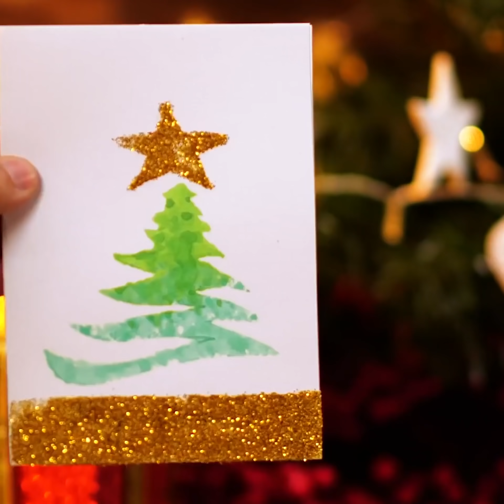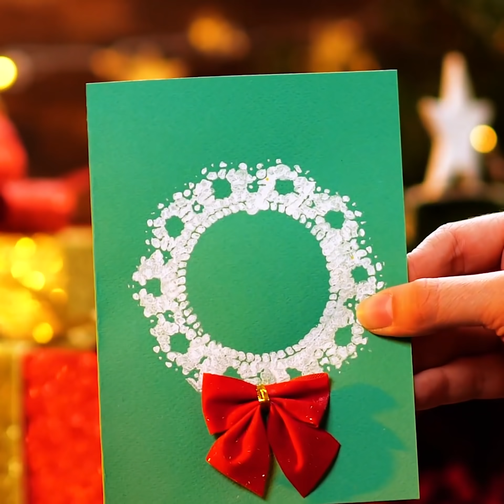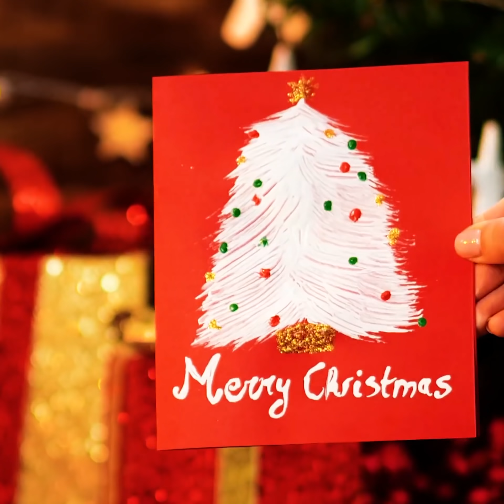30個美麗的緊急聖誕DIY點子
給每個人的簡易聖誕計畫

為了讓你更有靈感，我們準備了連孩子都可以做的簡單DIY聖誕裝飾品。今年聖誕，與其去買新的裝飾品，不如和家人一起動手做聖誕裝飾品吧。你會學會如何做出可愛的雪花裝飾聖誕卡。先用PVA膠水畫一片雪花，並在上面灑上一點亮粉。用畫刷輕輕地將膠水刷上亮粉上。

你可以用泡泡紙來裝飾聖誕卡。將泡泡紙剪成圓形。用顏料覆蓋圓圈，然後印上紙上。放乾。別扔掉燒壞的燈泡，你可以把它們變成漂亮的聖誕裝飾品唷。在這部影片中，你會學會如何用回收的塑膠瓶製作聖誕鈴當飾品。這些鈴鐺會幫你的節日裝飾增色不少唷。

別扔掉只剩下單腳的襪子，你可以把它們變成可愛的玩具。例如，你可以用襪子和網球做出一個可愛的雪人。

此外，我們要向你展示如何幫你家人做出精美的聖誕大餐。奧利奧棒棒糖看起來超可愛，我們要分享一個簡單的教學，教你用奧利奧做出雪人。我喜歡杯子蛋糕，所以我要和各位分享一些裝飾聖誕派對的杯子蛋糕的方法。

別忘了和朋友分享這些聖誕計畫唷!

時間戳:
00:09 如何裝飾聖誕卡
01:07 如何重複使用燒壞的燈泡
04:42 糖果花環
05:54 裝飾美麗的杯子蛋糕